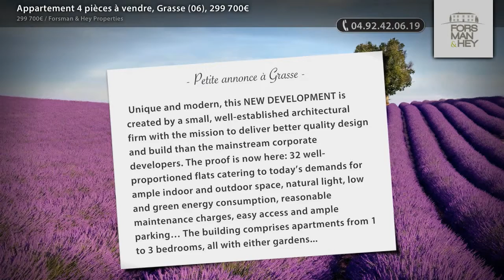Appartement 4 pièces à vendre, Grasse (06), 299 700€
- Unique and modern, this NEW DEVELOPMENT is created by a small, well-established architectural firm with the mission to deliver better quality design and build than the mainstream corporate developers. The proof is now here: 32 well-proportioned flats catering to today’s demands for ample indoor and outdoor space, natural light, low and green energy consumption, reasonable maintenance charges, easy access and ample parking… The building comprises apartments from 1 to 3 bedrooms, all with either gardens or terraces: - 1 bedroom apartments starting from 175 500 € (42,9m²) - 2 bedroom apartments starting from 245 800 € (66m²) - 3 bedroom apartments starting from 329 600 € (81,75m²) Underground secured parking places available from 14.900€, and cellar rooms can also be acquired. All prices fixed by the developer include French VAT and all agent’s fees. Building eligible for reduced transfer taxes (2-3%). Available imminently.  This attractive building is located at the entrance to the town. All local amenities are easily accessible, as is the historic centre of the authentic Provençal Middle age town with its monuments, cafes, street markets, museums and not least the thriving perfume business. Just 30 minutes from Nice international airport, and the beaches of the Riviera.

• AGENCE :
Forsman & Hey Properties (Grasse)

• ANNONCE :
• N° de mandat : 256A203
• Type de bien : Appartement
• Surface : 77m2
• Nb de pièce : 4